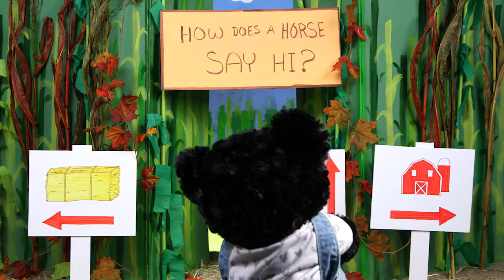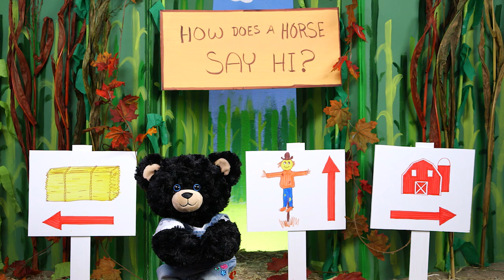Kendall and the Corn Maze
It's fall and for Kendall that means one thing – it's time to take on the corn maze!

Bearville Alive! is where your furry friends come alive! Join us every week as we go on adventures, play games, celebrate friendship and hang out in our Cub Condos!

No Furry Friends were harmed in the making of this video. Furry Friends do not perform without the help of their human friends. Please try this at home!